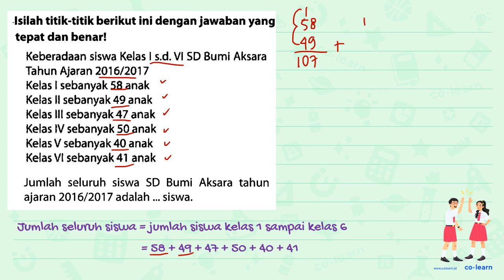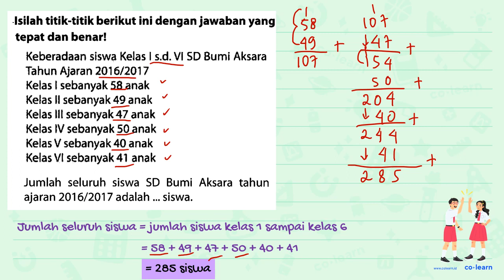Isilah titik-titik berikut ini dengan jawaban yang tepat dan benar! Keberadaan siswa Kelas I s.d...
Isilah titik-titik berikut ini dengan jawaban yang tepat dan benar!

Keberadaan siswa Kelas I s.d. VI SD Bumi Aksara
Jumlah seluruh siswa SD Bumi Aksara tahun ajaran 2016/2017 adalah ... siswa.

Topik atau Materi: Menyelesaikan Masalah Statistika - Statistika 6 - Statistika - Matematika Kelas 6 SD - K-13 Revisi

Sumber Soal: Buku Siswa Matematika SD Kelas 6, K-13 Revisi, MDW, 2018 , Bumi Aksara

00:00 : Bedah Soal
01:00 : Konsep, rumus dan pengertian Menyelesaikan Masalah Statistika
01:18 : Langkah penyelesaian soal
01:33 : Jawaban akhir
02:03 : Penutup